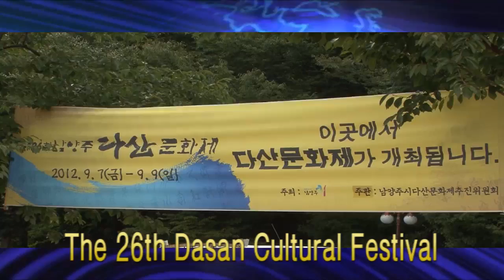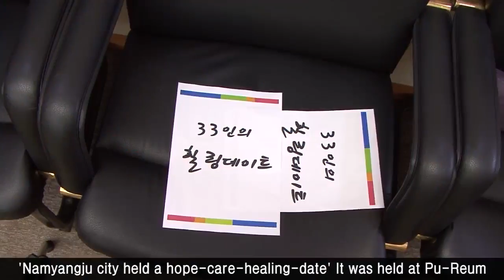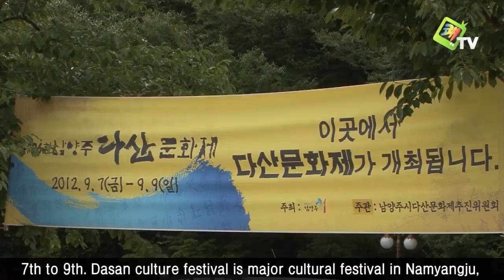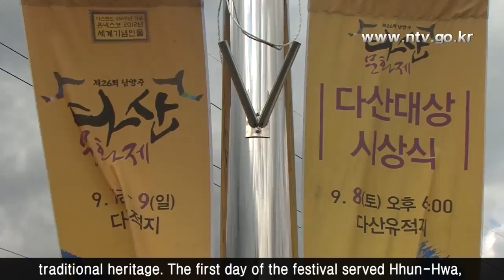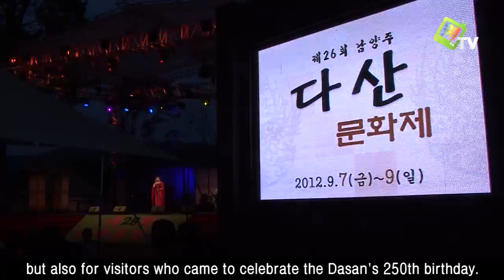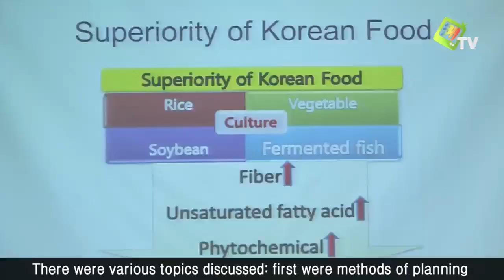Kwae TV Monthly Global News Oct, 2012